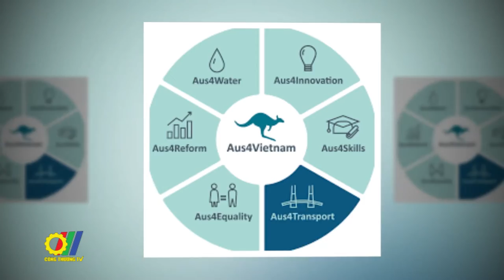Cuộc họp lần 3 của nhóm công tác về TM thuộc khuôn khổ Hội nghị Bộ trưởng đối tác KT Việt Nam – Úc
Cuộc họp lần thứ 3 Nhóm công tác về Thương mại thuộc khuôn khổ Hội nghị Bộ trưởng Đối tác kinh tế Việt Nam – Úc đã được tổ chức sáng ngày 28 tháng 9 năm 2021 theo hình thức trực tuyến tại Trụ sở Bộ Công Thương. Cuộc họp do bà Lê Hoàng Oanh, Vụ trưởng Vụ Thị trường Châu Á – Châu Phi, Bộ Công Thương và ông Ridwaan Jadwat, Trợ lý thứ nhất, Bộ Ngoại giao và Thương mại Úc đồng chủ trì…